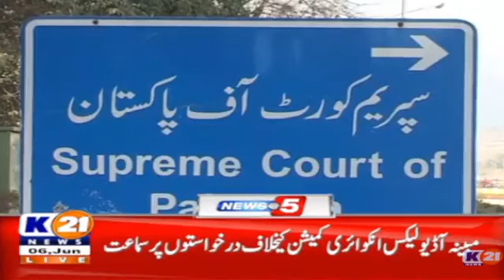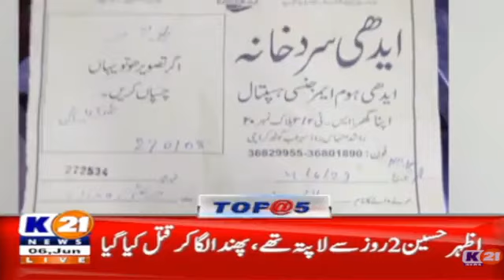Latest Headlines 05 pm | 06-June-2023 | K21 News